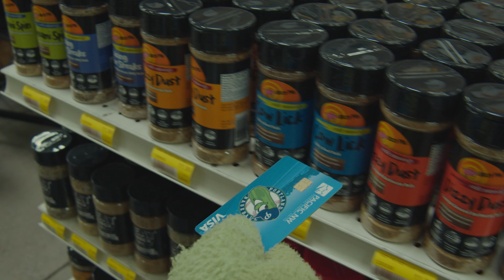Pickles x PNWFCU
Dillon T. Pickles’ preferred Visa card is the Portland Pickles card from Pacific NW Federal Credit Union. He loves all the great perks cardholders enjoy including no cash advance fees, no annual fee, no balance transfer fees, low rates, and exclusive discounts on Pickles merchandise and tickets! And Dillon’s favorite perk? His face is on the front of the card!

All Visa loans subject to credit approval. PNWFCU is federally insured by NCUA.